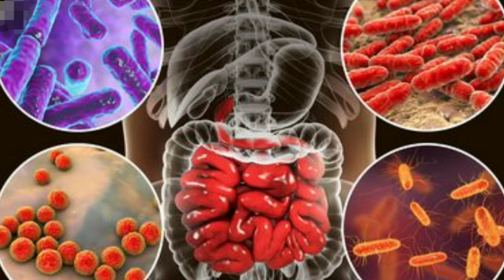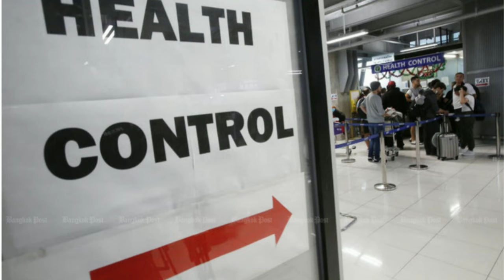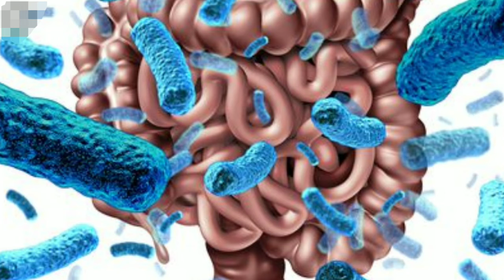What is Virus | Virus is very dangers | how to care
Hi friends
virus kya hai kesy phelta hai is sy kesy bacha jay is ki koe dawa hai k ni hum apko video main sub btain gy video last tak dakh k inbox main comment zror karin or hmari mazeed videos k lea hmara channel subscribe kar lain